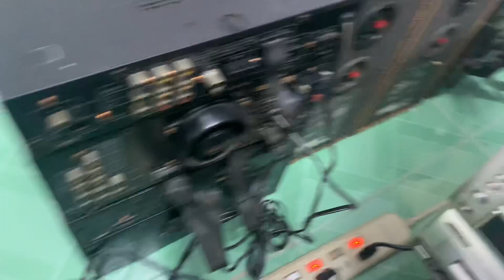Thanh lý dàn trung 4thớt rời VICTOR BS5📌 đã bán ☎️0931.008.099(zalo)